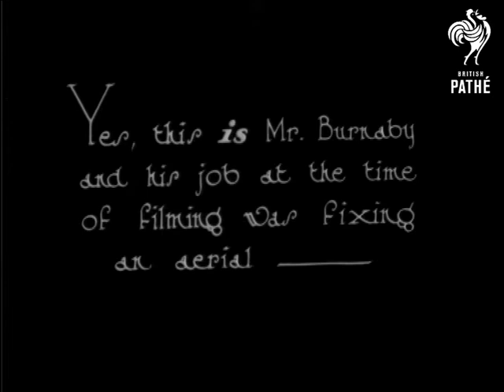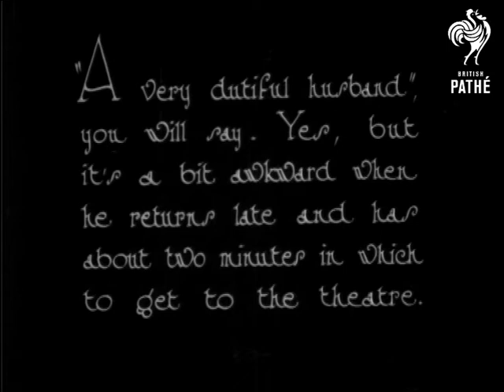Camera Interviews - Davy Burnaby The Famous Co-Optimist (1928)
"Allow us, Ladies and Gentlemen, to introduce - "  M/S of a rooftop - a man emerges from a trapdoor in the roof.  He is quite a large man and makes a meal out of hauling himself onto the roof.  "Yes, this is Mr Burnaby and his job at the time of filming was fixing an aerial."

M/S of Davy Burnaby on the roof grappling with a pole.  The reel of aerial wire rolls around on the roof.  "Aerials!  Oh!  'Ow I 'ates 'em!" said Davy."  Various funny business on the roof as Davy tries to get the aerial up.  He laughs and smiles and winks at the camera.  "Ha!  Ha!  Didn't think I could get it up so soon, did you?"  He puffs out his cheeks and looks tired.  "Of course, such things as fixing aerials must not interfere with Davy's domestic duties."  High angle shot of Davy tucking two young girls into a pram.  He tips his hat to the camera.  C/U of the girls - his daughters presumably.  Davy shuffles off, nodding his head.

"A very dutiful husband", you will say.  Yes, but it's a bit awkward when he returns late and has about two minutes in which to get to the theatre."  Fast motion footage of Davy rushing to say goodbye to his wife and get to the theatre.  Lots of people run up and down the stairs to his house and carry things to the car.

Note: Davy Burnaby is presumably a comedian who appears in the Co-Optimists.

This item may have originally be stored in another can - discovered in 1999.  No markings on leader as to where was originally stored.  Have created new cans for these "orphan items" - EP312 and EP313.
 FILM ID:1102.19